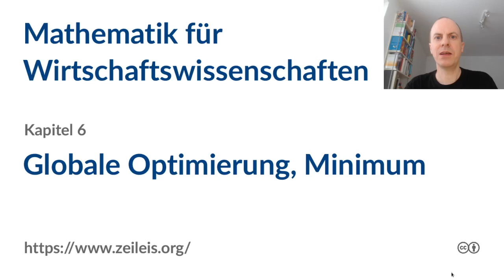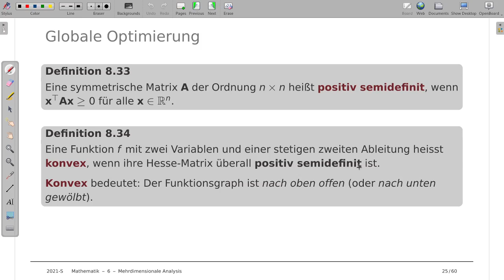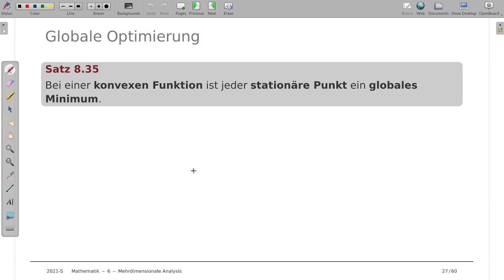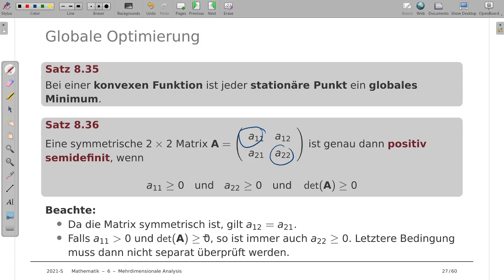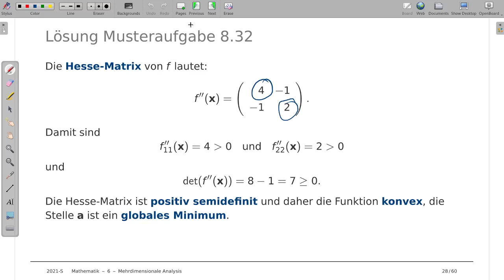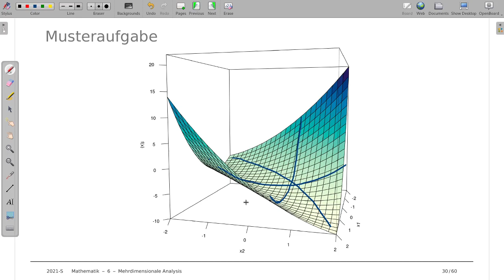Mathematik für Wirtschaftswissenschaften 6f: Globale Minimierung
Thema: Minimierung von Funktionen mit zwei Variablen
Vorlesung: Mathematik für Wirtschaftswissenschaften